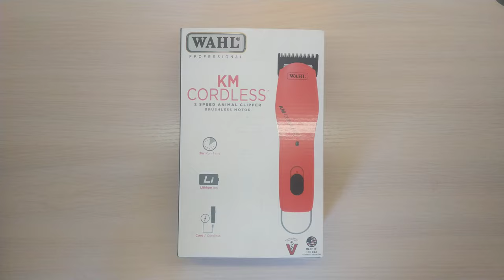Wahl KM Cordless - распаковка и обзор.